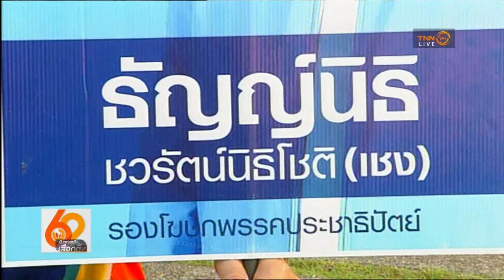เลือกตั้ง 2562 : เปิดใจหัวหน้าพรรคประชาธิปัตย์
สัมภาษณ์ อภิสิทธิ์ เวชชาชีวะ กับความคาดหวังของพรรคประชาธิปัตย์